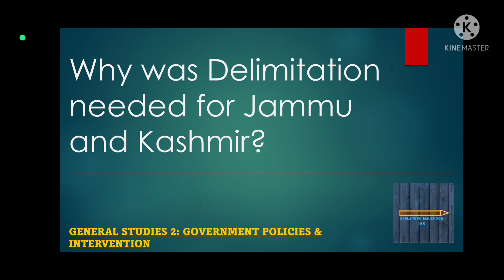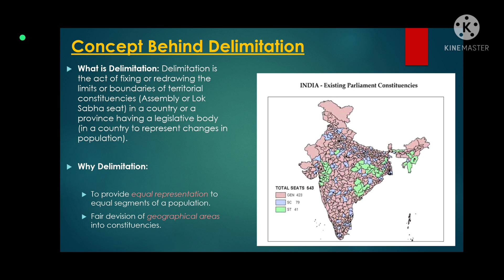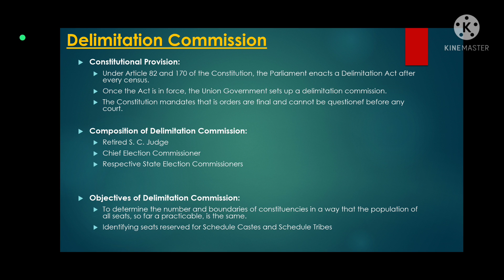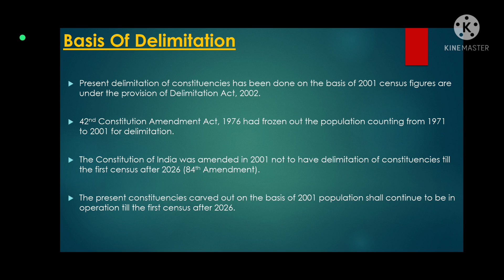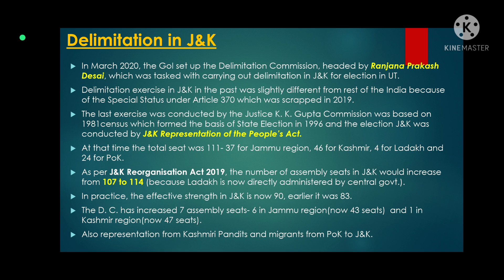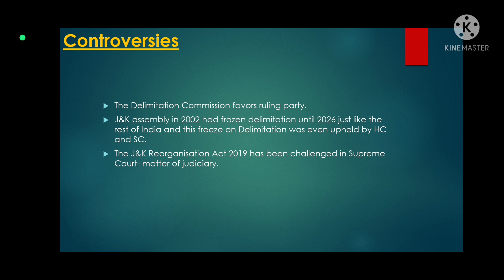Recent Controversy Regarding J&K Delimitation | UPSC GS-2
In this lecture I discussed basic concept behind Delimitation Commission in India and how recent controversy in J&K has been seen in news for UPSC civil service examination purpose. Hope this will be enjoyed by you. Thanks... Please do support if you found this helpful. Jai Hind..